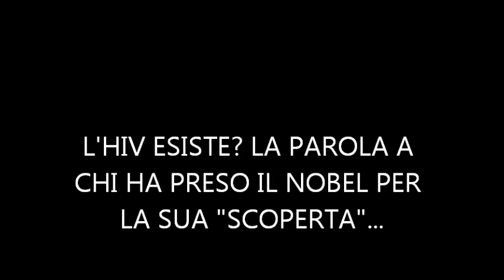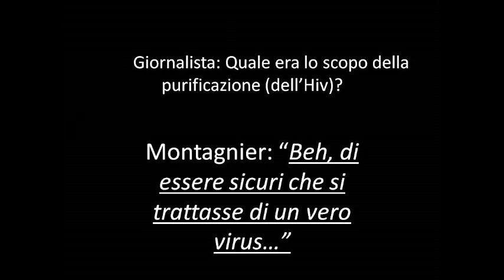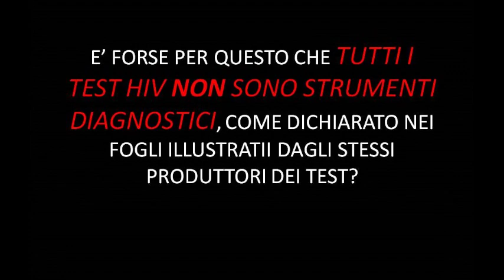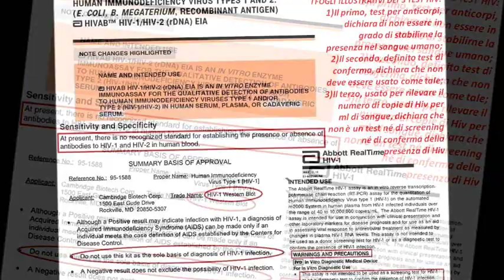HIV AIDS 2016: A QUANDO UN VACCINO? LA PAROLA DEI PREMI NOBEL MONTAGNIER E SINOUSSI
Montagnier dichiara che l'Hiv non è MAI STATO PURIFICATO e che senza purificazione non si può affermare che il virus esista. Punto. La Sinoussi dichiara che senza purificazione i TEST HIV NON SONO SPECIFICI. Punto.
Dunque? Anche i Premi Nobel per la medicina 2008 Luc Montagnier e Françoise Barré-Sinoussi sono negazionisti? sono dissidenti? Se gli esperti della Lila, Anlaids, NadirOnlus etc... (sicuramente qualificati in virologia, microbiologia, epidemiologia e logica) risponderanno a questo video (con prove scientifiche e/o magari contattando i suddetti Premi Nobel affichè si mettano d'accordo) gliene saremo tutti molti grati.